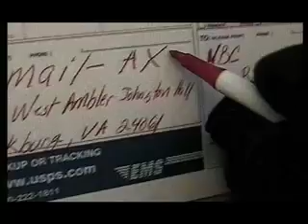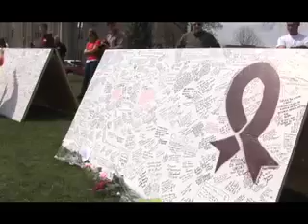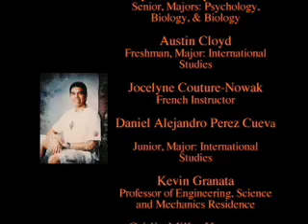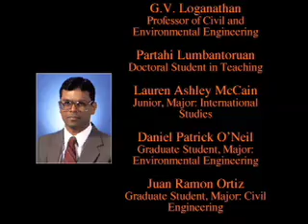Virginia Tech Shooting - Media Manifesto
This film explores how the media exploited the murders at Virginia Tech and desensitized the sympathy.

I did this film because I was overwhelmed by the emotions and had to express my sympathy to the families and my frustration with how the media handled the situation.

David
King David Productions